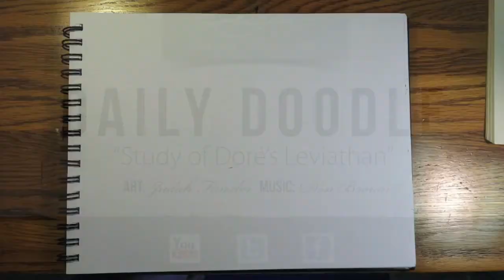Speed Drawing of a Dragon: Doré's Leviathan: JUDAH video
Master speed drawing of Doré's Leviathan using ink pens and markers. Thanks Don Brown for the cool music!